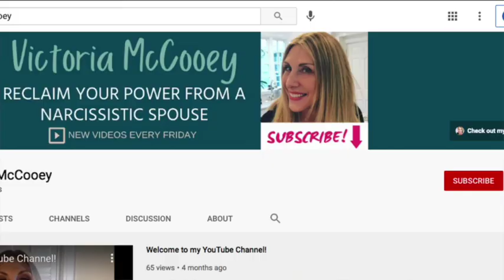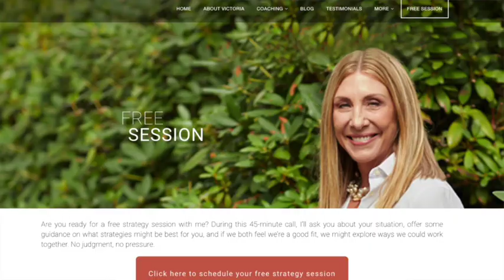3 Reasons Divorce From A Narcissist Is Different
Why is divorcing a narcissist so difficult? You may not know this, but there are some key differences to know if you are in the process of divorcing a narcissist. Check out my video for 3 reasons why your divorce from a narcissist is different from typical or a normal divorce. I can help you Reclaim Your Power and get your life back. Schedule a free session